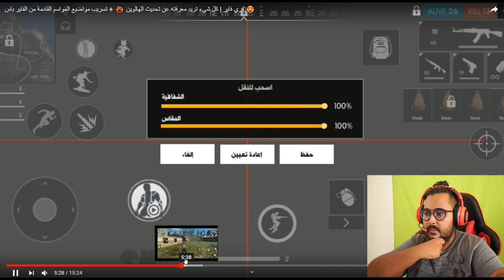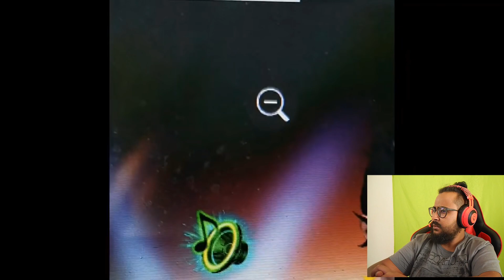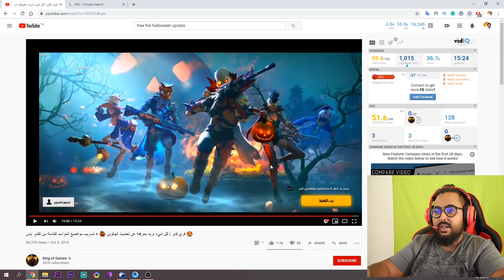فري فاير: تحديث الهالوين🎃 + تسريبات رقصات جديدة😱😍